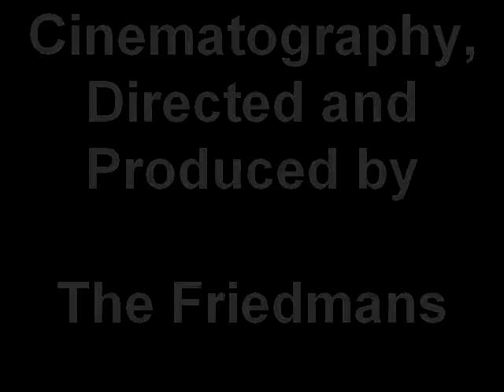Hard Knocks Basset Life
The life and times of superstar basset hound Daphne Ruth.  It's not easy being sneezy.  It's a hard knocks life.